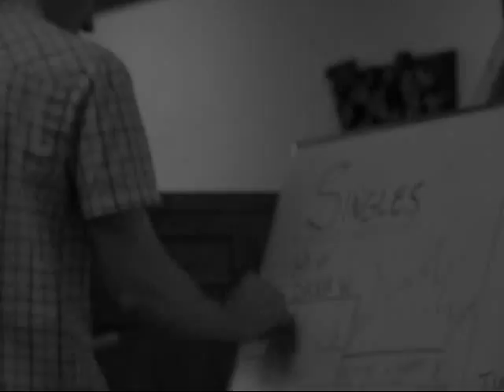FM-Crokinole Finals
Eston College official crokinole finals. Dana versus John. The song is 15 Steps by Radionhead off of their self-released album 'In Rainbow' produced by Nigel Godrich.